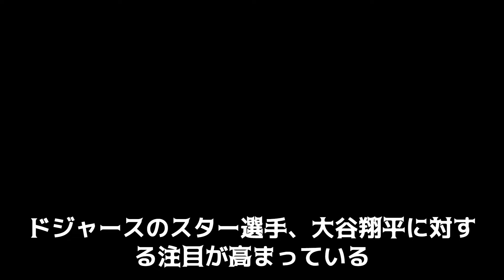【MLB 海外の反応】大谷翔平の魅力に迫る！美人レポーターが明かす素晴らしい人間性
今回の動画は、【MLB 海外の反応】大谷翔平の魅力に迫る！美人レポーターが明かす素晴らしい人間性 　ドジャース MLB 大谷翔平 海外の反応　について説明しています。

※ご希望者には、萌々の本業「商品開発の裏技」(PDF)を贈呈します。

【大谷翔平 海外の反応】エンゼルスが大谷翔平に"史上最高の820億円契約”を提示する”リアル理由がヤバ過ぎる”・・・

サッカー仏代表のグリーズマンが大谷の野球カードを引き当て驚愕の反応。「大谷のサイン入りは正直…」【海外の反応/MLB/メジャー】

【日本語翻訳】大谷翔平は来年エンゼルスと再契約するのか？ベン・バーランダーが解く！

【大谷40号弾・海外の反応】大谷翔平MLBのレジェンドから賞賛される！しかし中指痙攣での途中降板にネビン監督、本人の心中とは！？

米国TV局が指のけいれんで4回に降板した大谷翔平の異変を指摘「指のけいれんなんて聞いたことがない、何かが変だ」【海外の反応/エンゼルス/MLB】